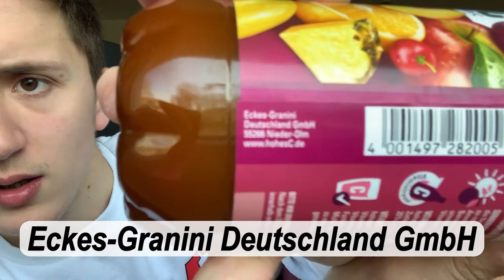HOHES C (Multivitamin) | SAFTTEST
Willkommen zum Lebensmitteltest von "Hohes C Multivitamin". Sehr herausstechend bisher und die erste Empfehlung die ich rausgebe. :)

Viel Spaß beim Video und lasst ein Abo und Like da zur Unterstützung.